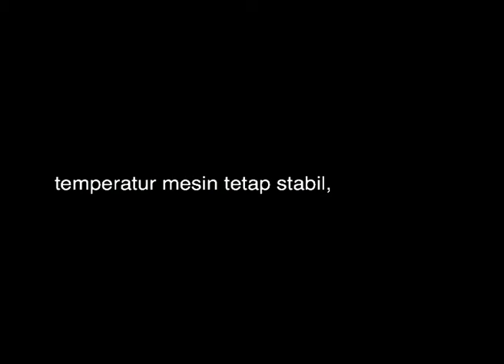pertamina fastron juragan bengkel v1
Radio Ads Pertamina Fastron versi Juragan Bengkel 2